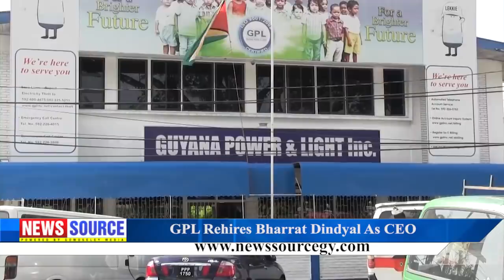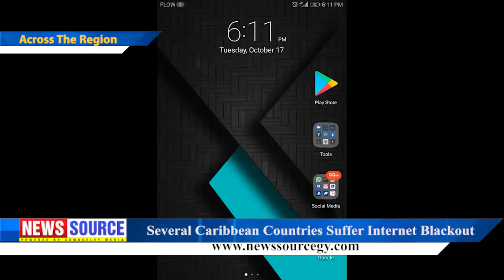Guyana News Source 7th December 2020